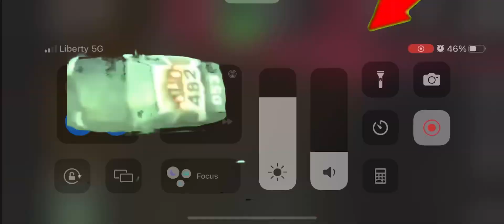guy finds ponmi in freddy fazbear pizza